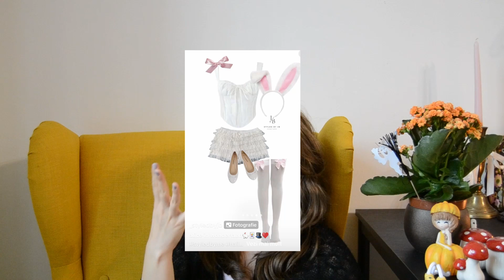Reacting to HALLOWEEN Costumes: Best & Worst of 2024 | Halloween Costume Inspiration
Happy Halloween, Fairies! Today  we are looking at some Halloween costumes and rating them, while sitting cozy and sipping some tea! Please remember this video is just for fun and in no way intended to upset anyone, I am simply reacting to costume ideas. What is your Halloween costume this Halloween?